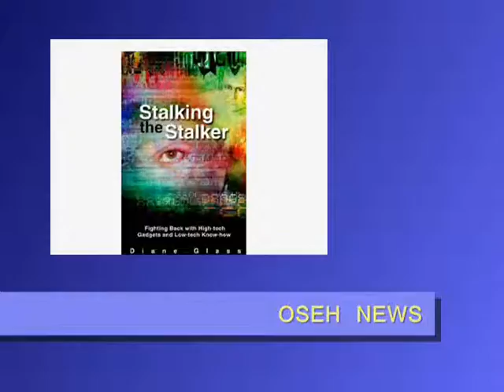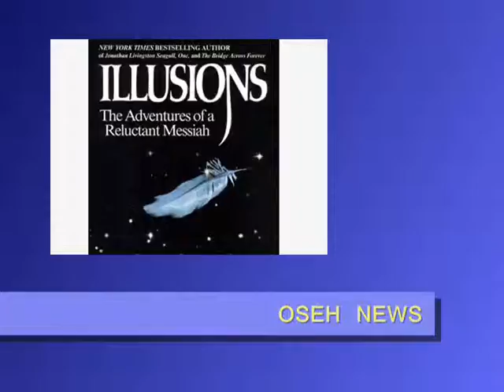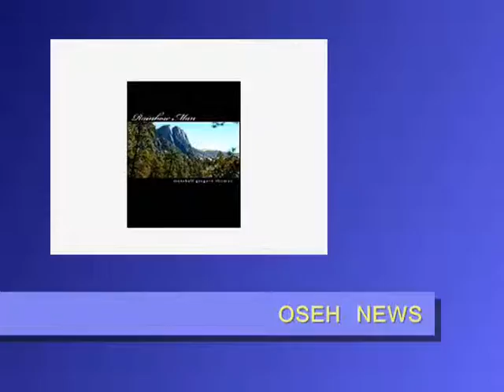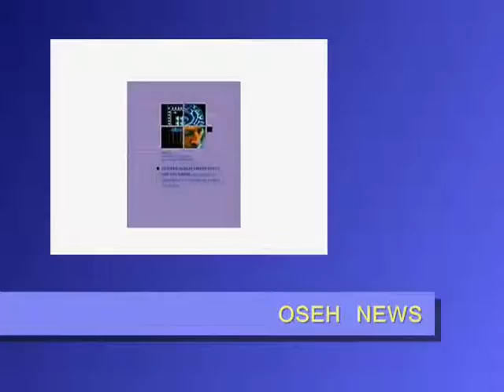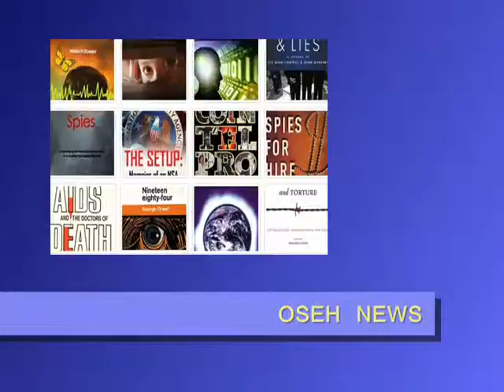OSEH NEWS - OSEH RELATED BOOKS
TI - Targeted Individual - is a person being targeted with OSEH by a group of individuals called "perps" for the purpose of human experimentations.